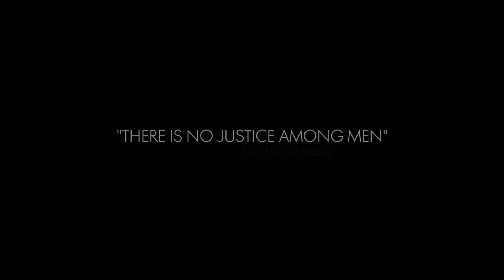Battlefield 1 In the Name of the Tsar Official Teaser Trailer